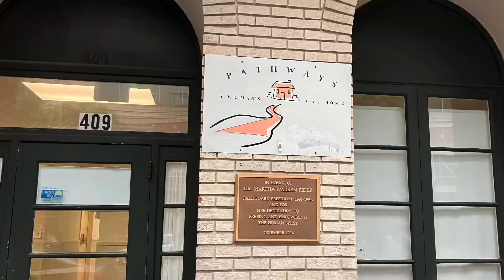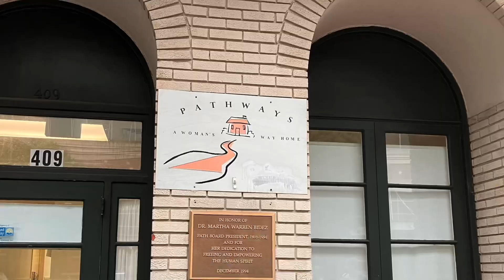Pathways promo by the Girl Scouts Troop 350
The 8th graders in Girl Scouts troop 350 are working with Pathways to earn their Silver Award.  They created this video to help spread the word about this amazing organization.